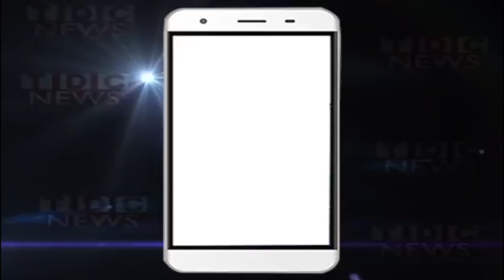Manoj Sinha शपथग्रहण के वक्त कहां बैठे थे? उम्मीद में Ghazipur की जनता!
Modi का शपथग्रहण। मनोज सिन्हा के लिए पूर्वांचल हुआ मायूस! Ghazipur की जनता को नई उम्मीद।